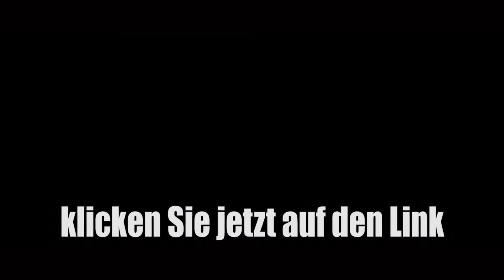Robert Schröter: Bilderbuchmieter VS Mieter mit kleinen Schönheitsfehlern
Wer sich in diesen Zeiten vor allem in größeren Ballungszentren auf Wohnungssuche begibt findet sich bestimmt in diesem oder einem der anderen Themen von Robert Schröter wieder. Wer dort nicht mehr weiter weiß oder dringend Hilfe sucht, kann vielleicht in Robert Schröter den richtigen Ansprechpartner finden.

Mehr zu Robert und seiner Arbeit in seinem Vorstellfilm, der auch diesen Teil beinhaltet: